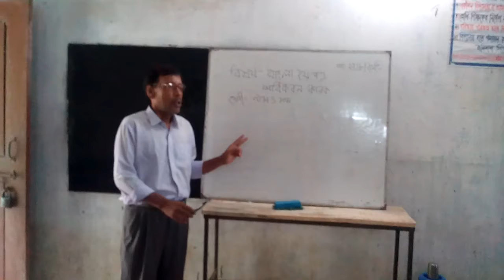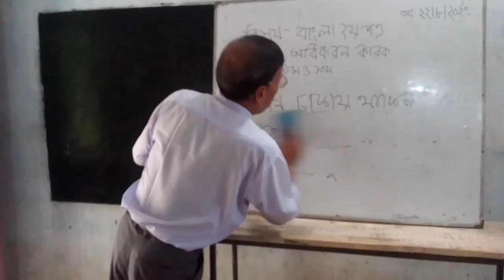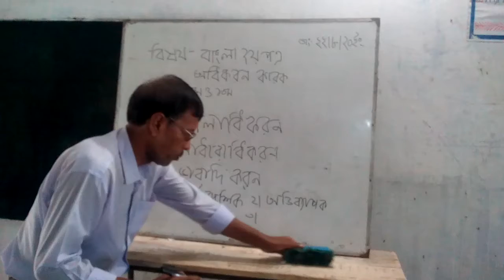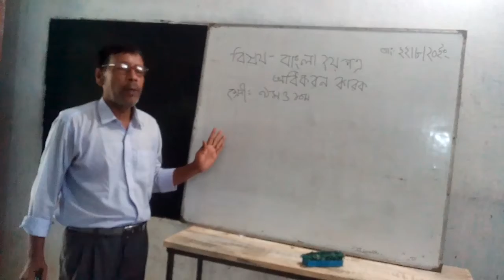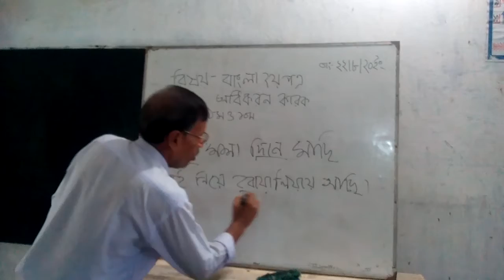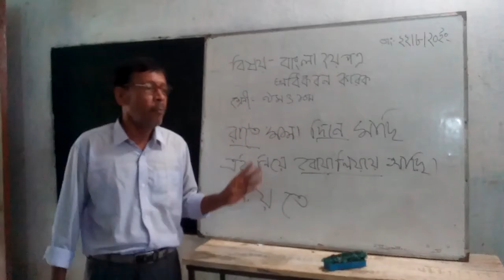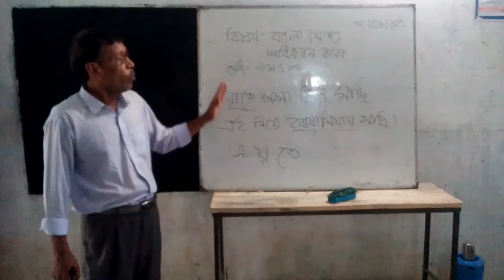Online Class.Class:(9-10),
Sub: Bangla-2nd Paper,
Teacher :Dilip Kumar Chowdhury,
Head Teacher
Fakir MD.Adarsha High school.